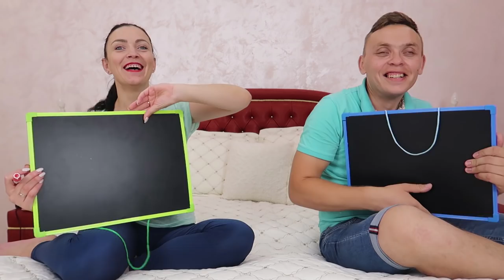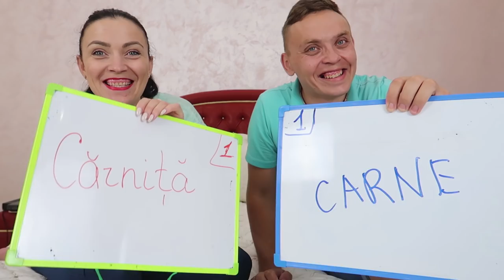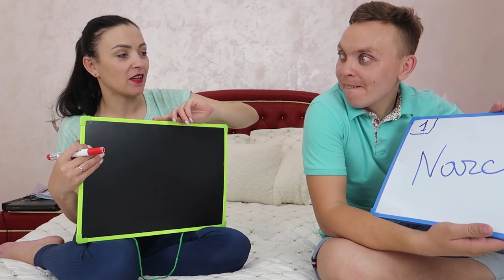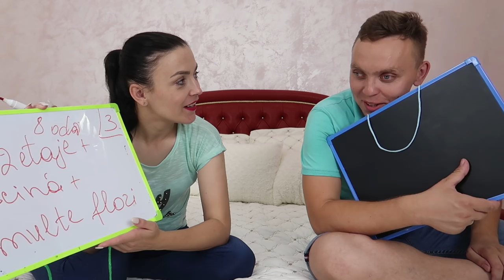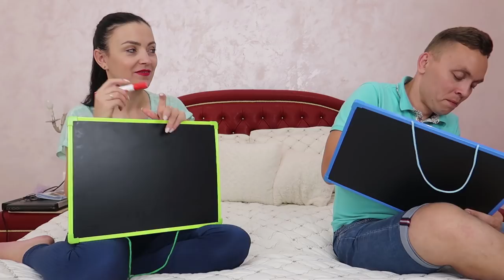CAT DE BINE NE CUNOASTEM | PARTEA# 2